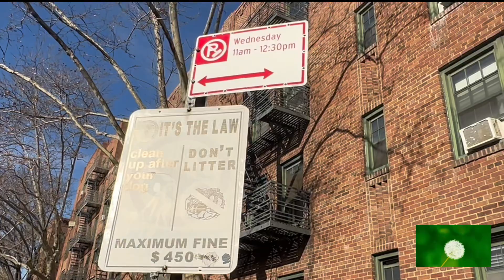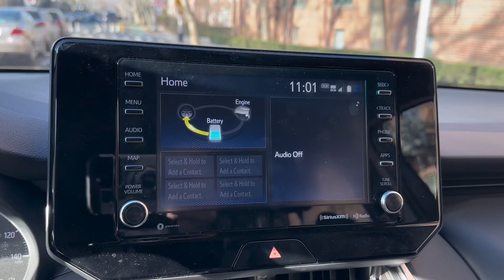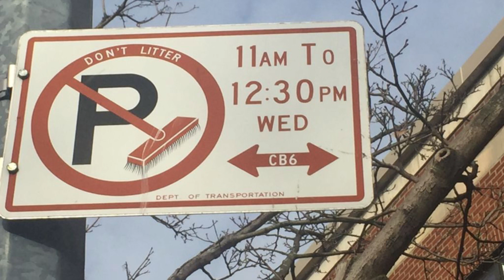New York City मा बाटोमा कार पार्किड॰ कति सुरक्षित ? हामीले के सिक्ने ? पुरा भिडियो हेर्नुहोला !